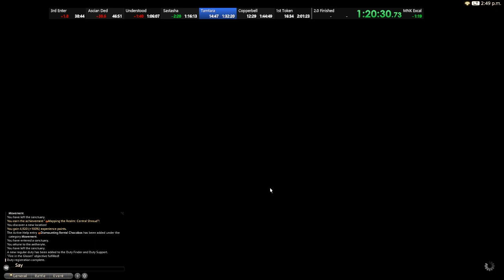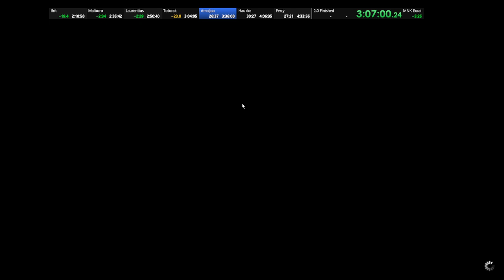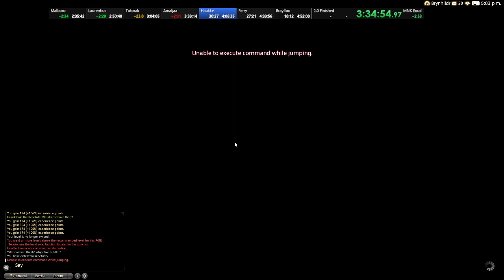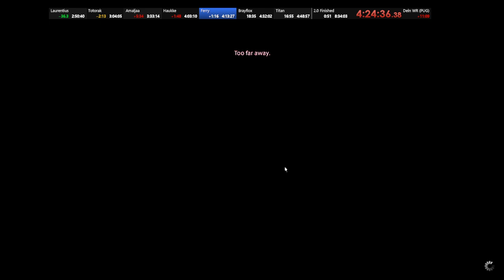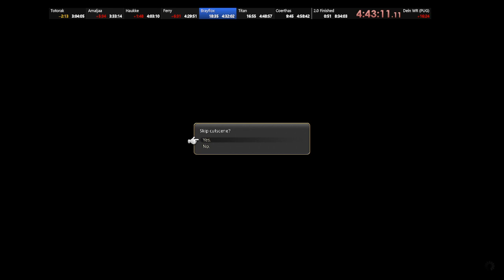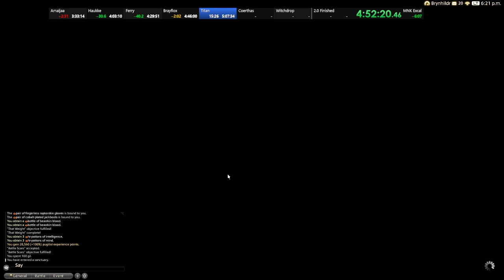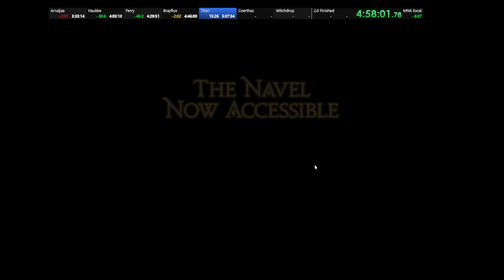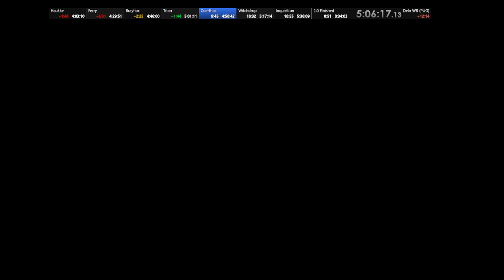FFXIV 2.0 MSQ Speedrun w/ Trusts - PGL/MNK - Part 1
Up through Titan, gathering bodies

WR pace so far!

0:00 Beginning (Ul'dah)
1:07:22 Sastasha
1:21:31 Tamtara
1:37:16 Copperbell
2:09:00 Ifrit
2:53:05 Toto-rak
3:50:37 Haukke
4:32:52 Brayflox
4:59:22 Titan